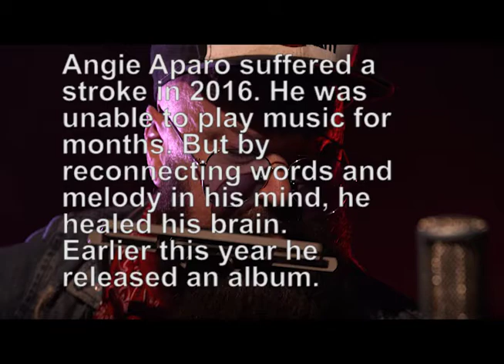Angie Aparo on Georgia Public Broadcasting May 29, 2018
Atlanta-based musician Angie Aparo’s life took a sharp turn two years ago. He suffered a spontaneous carotid artery dissection. This rare form of stroke left him unable to communicate, and he had critical memory lapse. Now, Angie Aparo is back performing. He tells On Second Thought how music helped him recover, and he gives an in-studio performance of his songs, "Bicycle King," "Memphis City Rain" and "Sylvia Plath."

Want more Music?